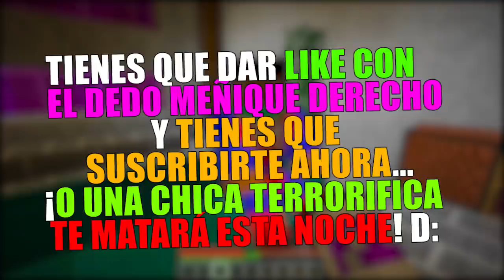SI VES ESTA CARA TERRORÍFICA EN MINECRAFT CORRE LO MAS RÁPIDO QUE PUEDAS... 💀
Si ves esta cara terrorífica en Minecraft corre lo más rápido que puedas! Si ves esta cara en Minecraft corre! Corre en Minecraft!